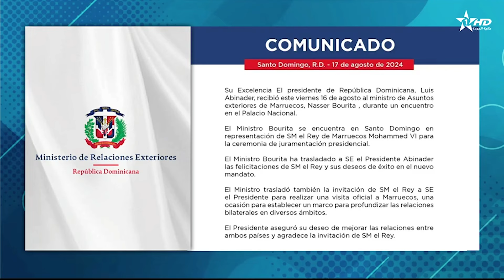Telediario Al Aoula du 18/08/2024